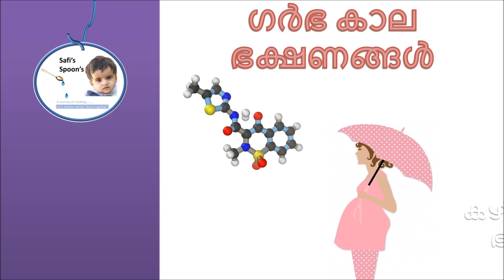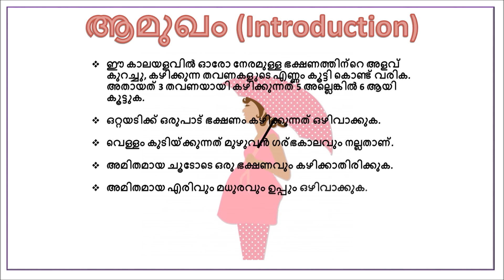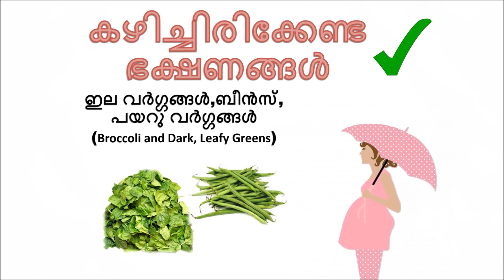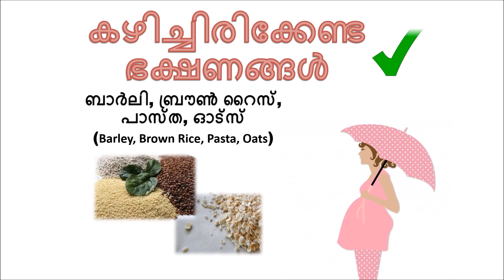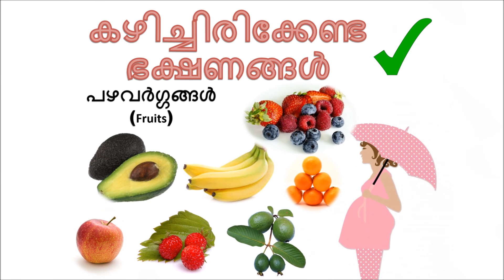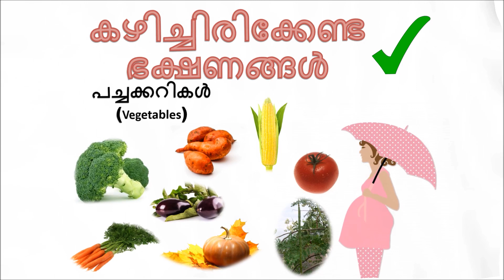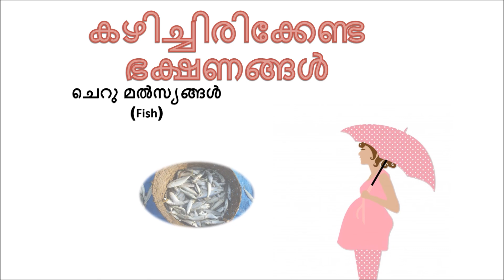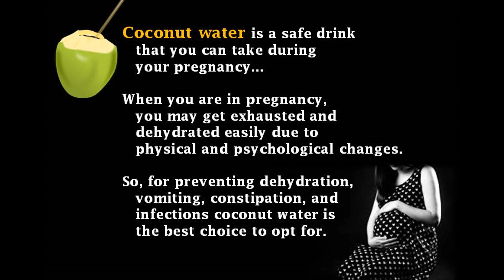Pregnancy Foods To Eat Malayalam-Pregnancy Food Malayalam-കഴിച്ചിരിക്കേണ്ട ഭക്ഷണങ്ങൾ | Safi's Spoons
Chapter : 23 - Pregnancy Tips Malayalam - Pregnancy Tutorial  Part  1 - ഗർഭിണികൾ കഴിച്ചിരിക്കേണ്ട ഭക്ഷണങ്ങൾ

This video is about Best foods you should taken during your pregnancy period. All the things I've mentioned here is completely based on my own experience and knowledge.

Video Informs You About:-
Food For Pregnant Woman
Foods To Eat During Pregnancy
GoodFoodForPregnantWomen
PregnancyFoodsToEat

Video Comes Under Category:-
HealthTipsMalayalam
MalayalamPregnancyTutorial
PregnancyTutorialKerala

* Press 🔔 icon for notification
* Comment Your Suggestions and doubts

"Degree" "Asset Management" " Medical Coding" "Cleanup &
Restoration Service" in "Hong Kong" "Osaka" "Tokyo" "Geneva"
"Switzerland" "Copenhagen" "Singapore" "Austria" "New Zealand"
"New York" "London" "Toronto" "Canada" "USA" "Seoul" "Zurich"
"Paris" "treatment" "software" "classes" "recovery" "trading" "rehab"
"hosting" "transfer" "claim"